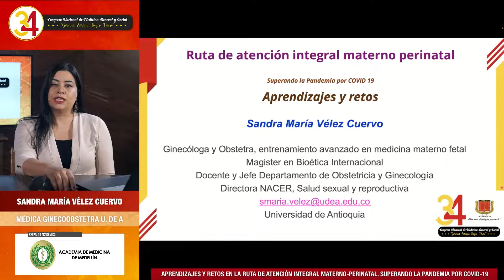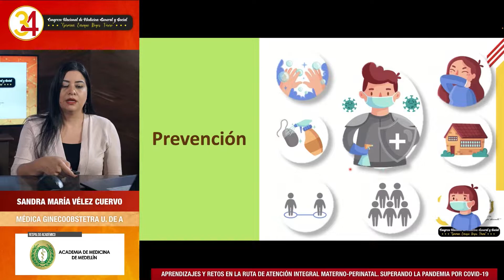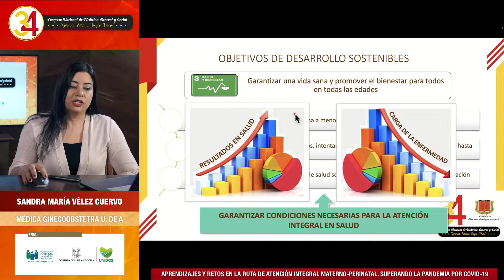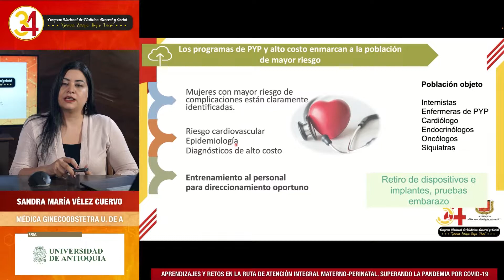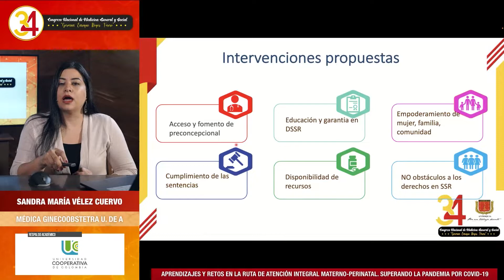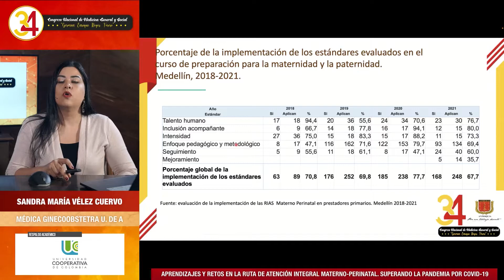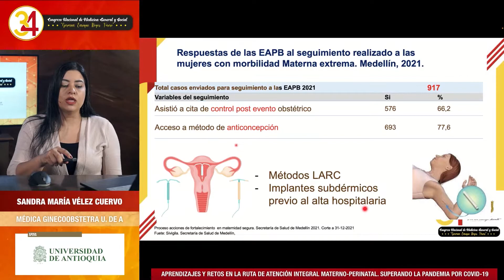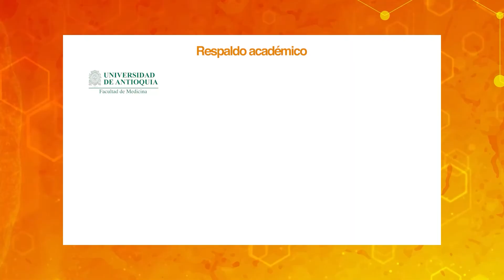Retos y desafíos en la implementación de la Ruta Integral de Atención en Salud materno perinatal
Sandra María Vélez Cuervo
34 Congreso Nacional de Medicina General y Social
"German Enrique Reyes Forero"
Del 16 al 19 de noviembre y del 21 al 26 de noviembre de 2022
Diez días de Educación Médica Continua
Celulares 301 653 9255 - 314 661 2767